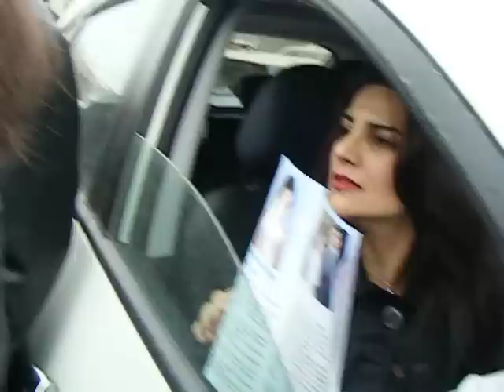AXCP sədri Əli Kərimlinin müavini Gözəl Bayramlı azadlıqda..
İctimai Palatanın 17 aprel mitinqində tutularaq 5 sutkalıq həbs cəzası almışdı. Həbsdən sonra ilk müsahibəsi..